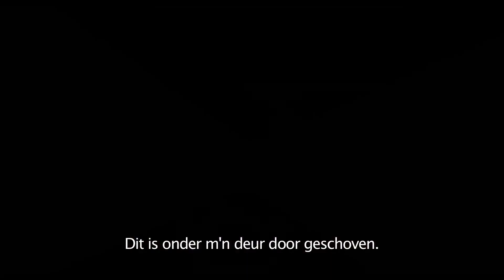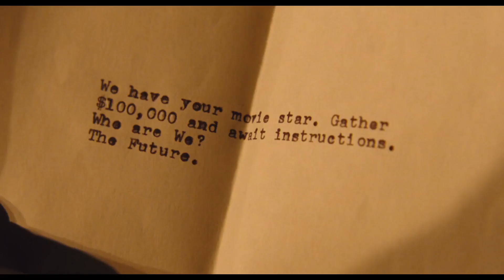Hail Caesar! - Official Trailer (2016)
Komedie van de gebroeders Coen met Josh Brolin als een filmproducent die in de problemen komt wanneer zijn steracteur George Clooney wordt ontvoerd.
Synopsis:
In het Hollywood van de jaren vijftig, heeft producent Eddie Mannix de taak om de reputatie van Capital Pictures en haar beroemdheden hoog te houden. Wanneer filmster Baird Whitlock niet op de set is verschenen van de nieuwste massaproductie Hail Caesar - a Tale of Christ's Life, blijkt de acteur te zijn ontvoerd door een groep communisten. Terwijl Mannix het losgeld bij elkaar probeert te harken, moet hij ook nog een mopperende regisseur tevreden houden en blijkt de ongetrouwde actrice DeeAnna Moran zwanger te zijn. Tot overmaat van ramp ligt de roddelpers continu op de loer. Hoe lang houdt Mannix dit leven vol?